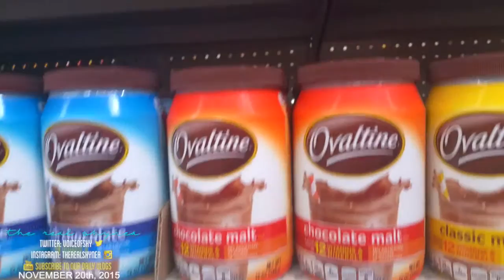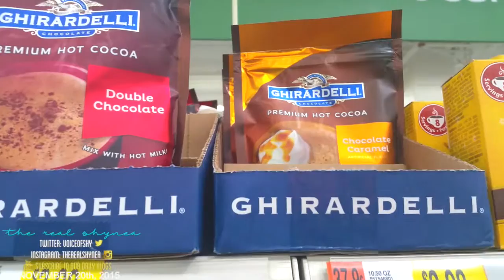Mom of 6: I Can't Stay My Butt Out Of Walmart {Vlog 22 on 11-20-15}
My name is Shynea, and I'm addicted to Walmart. I can't keep my butt out of Walmart. It's SO sad.

BACKSTORY:
I am a mother of six (four boys and two girls). Follow along with us as we give you an inside peak at the chaoticness, hectic, fun, boring and sometimes stressful life that we share. Being a mom of many is hard sometimes, but I wouldn't have it any other way.